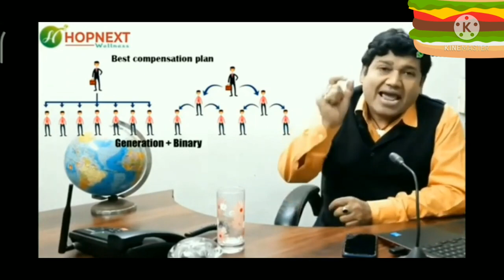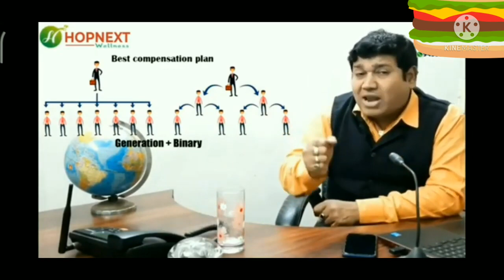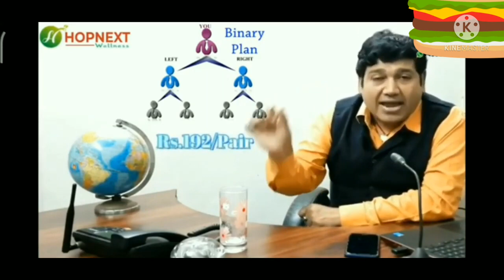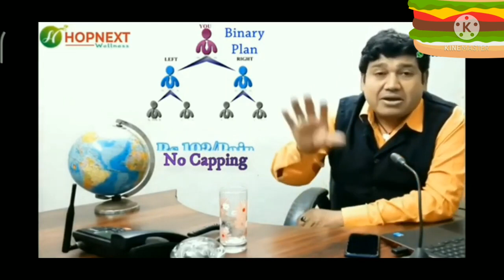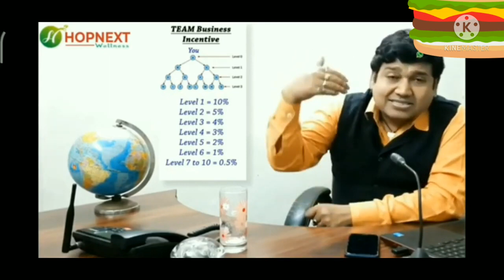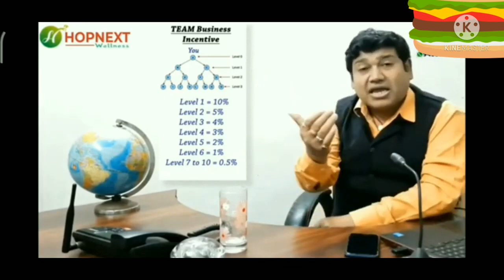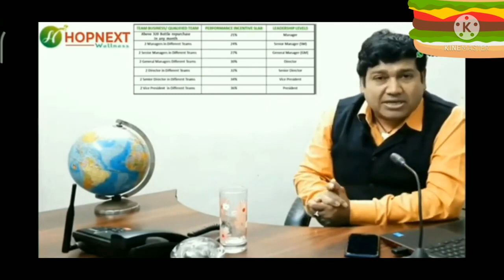New Direct Selling Company | Hopenext Wellness Pvt Ltd | India 2021 | KS Knowledge Tv